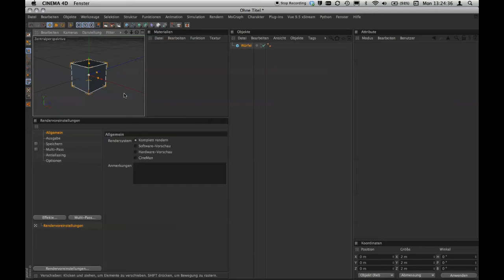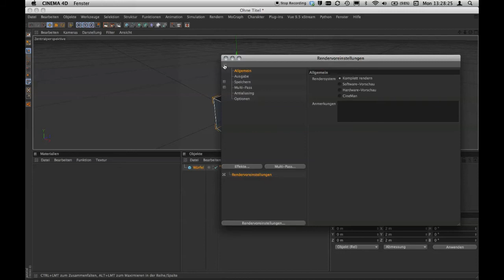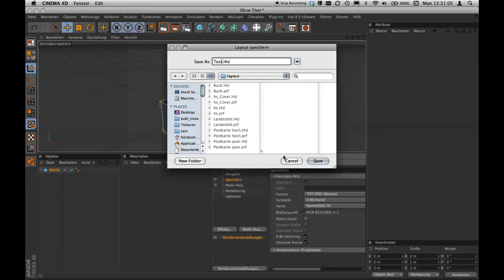Cinema 4D: Eigene Programmoberfläche erstellen und speichern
Je nachdem, welches Bildformat Sie für Ihr Projekt festgelegt haben, und welche Manager (Paletten) Sie auf Ihrer Oberfläche haben wollen und welche nicht, können Sie die Programmoberfläche von Cinema 4D anpassen und die Konfiguration speichern. Wie das geht, zeige ich Ihnen hier.